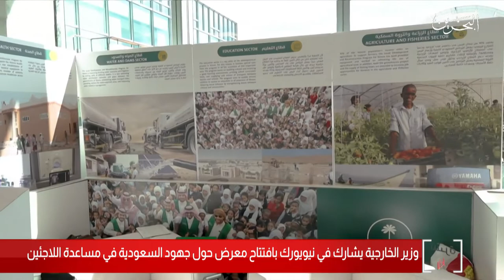البحرين مركز الأخبار : معالي وزير الخارجية يشارك في إفتتاح معرض حول جهود السعودية لمساعدة اللاجئين